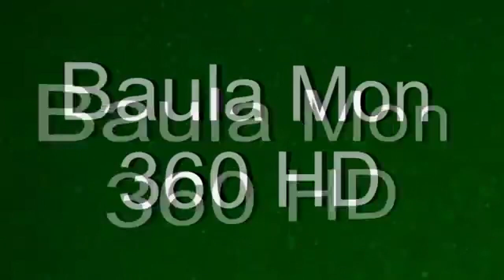Baul Yousuf আমি না জানিয়া পারি দিয়া নদীর মাঝখানে ami na jania pari diya nodir majkhane dobai vara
Baul Yousuf আমি না জানিয়া পারি দিয়া নদীর মাঝখানে ডুবাই ভারা ami na jania pari diya nodir majkhane dobai vara

প্রিয় দর্শক,
Baula Mon 360 HD  পক্ষ থেকে আপনাদের স্বাগতম । আপনাদের ভালবাসা পেয়ে ইতিমধ্য Baula Mon 360 HD অনেক দূর এগিয়ে গেছে। আশা করি এমনি ভাবে আগামী দিনগুলোতেও আপনাদের পাশে পাবো। গাল ভরা শিরোনাম নয়, ভালো মান সম্পন্ন অনুষ্ঠান উপস্থাপন করাই আমাদের লক্ষ্য। আমার প্রিয় মাতৃভূমির বিভিন্ন অনুষ্ঠান দিয়ে আমাদের এই চ্যানেলটির ভিডিও গুলো সাজানো। যদি এর একটি অনুষ্ঠানও আপনাদের ভালো লাগে তবেই এই চ্যানেল এর যাত্রা সার্থক। ভালো লাগা ভিডিও গুলো অবশ্যই শেয়ার করবেন, লাইক ও কমেন্টস করতে ভুলবেন না আর  বিনীত অনুরোধ অবশ্যই চ্যানেলটি সাবক্রাইব করবেন।

বাউল ইউসুফ সরকার। বগুড়ার নিভৃত পল্লীতে বেড়ে উঠা উদীয়মান বাউল সঙ্গীত শিল্পী। আমাদের এই চ্যানেলের মাধ্যমে শিল্পীর প্রতিভাকে বিশ্বের মাঝে তুলে ধরার ক্ষুদ্র প্রয়াস মাত্র। যে কোন বাউল গানের আসরে শিল্পীকে আমন্ত্রণ জানাতে পারেন। ইউছুব সরকার তার সুরের মূর্ছনা দিয়ে আপনার মনকে পরিশুদ্ধ করার চেষ্টা করবেন। ধন্যবাদ।

Song Tittle : Baul Yousuf আমি না জানিয়া পারি দিয়া নদীর মাঝখানে ডুবাই ভারা ami na jania pari diya nodir majkhane dobai vara

Singer : Baul Yousuf,বাউল ইউসুফ সরকার

বাউল গান, লালন গান, জারি গান, সারি গান,পালা গান,বিচ্ছেদ গান, মুর্শিদি গান,

*** ANTI-PIRACY WARNING ***
This content is Copyright To Baula Mon 360 HD.

PROGRAM - Baul, Folk Music Around Bangladesh
Youtube Partner - Baula Mon 360 HD